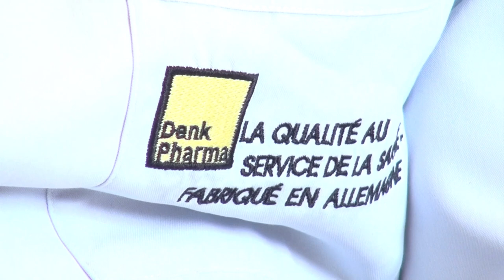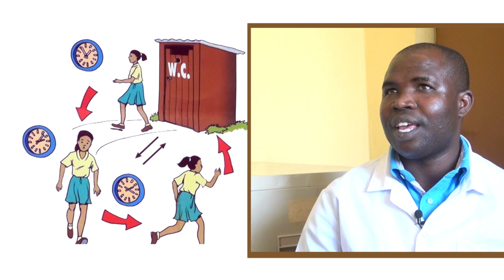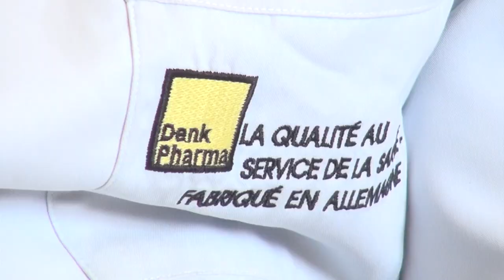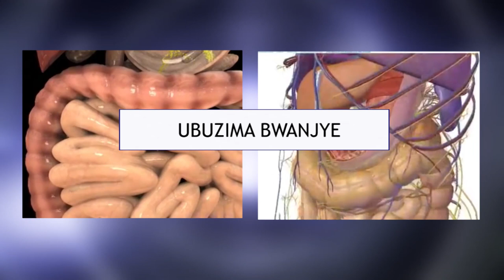indwara ya diyabete-ubuzima bwanjye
diyabete ni indwara iri kwibasira benshi,bitewe n'imirire itari myiza,hari n'abayivukana.Gusa si indwara umuntu atabana nayo nkuko ahenshi usanga bivugwa.Muganga,aratuganirira uko twayirinda,turabona n'ubuhamya bw'abayirwaye kandi bakomeye."??